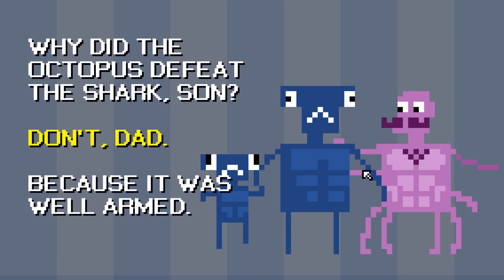PF2019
Rád hraji hry a touto cestou se chci podělit o zážitky z mého virtuálního světa.

Podpořit mě můžete komentářem k videu.

Líbilo se ti video? →→→→ dej PALEC
Nezapomeň sdílet toto video.

Hra:
Wiki:
Natáčeno v:     OBS

Název serveru: [CZ/SK] DzanzaPlay Extinction by Maver
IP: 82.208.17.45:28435